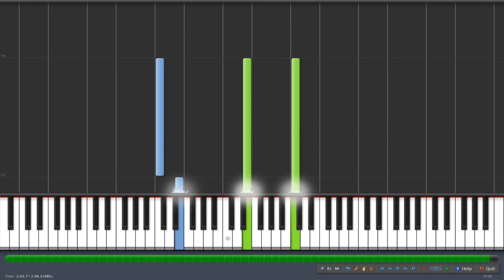Till - Charles Danvers ( Piano Tutorial + Partitura )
"Till" es una canción popular con música de Charles Danvers y letras en inglés de Carl Sigman,  lanzada en enero de 1957 por Percy Faith. Se deriva de la canción francesa "Prière Sans Espoir", lanzada en 1956.
Charles Danvers fue un compositor, nacido en el seno de una familia colonial francesa en Argelia.
 Y ésta fue su canción  más conocida.

¡Por favor, un me gusta y comenta!